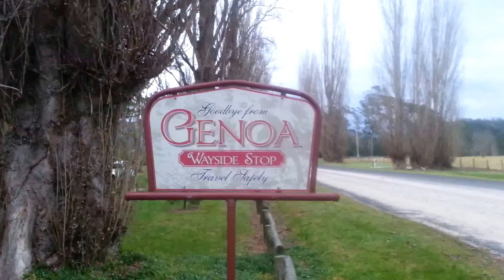Genoa Wayside Stop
Genoa Wayside Stop & Rest Area. Access about 200mt from the  nthern end of the bridge on Hwy at Genoa. Has toilets, cold showers, a BBQ and shelter, picnic tables. Plenty of room for large rigs.
GPS: S37 28 20 , E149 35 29